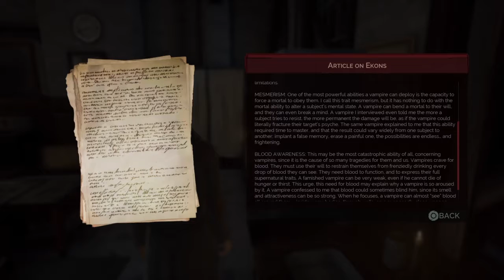Vampyr - Welcome to Pembroke (Part 3) - Scuttlebutt Gaming Bros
Things are picking up, we're starting to realize how expansive this game actually is.